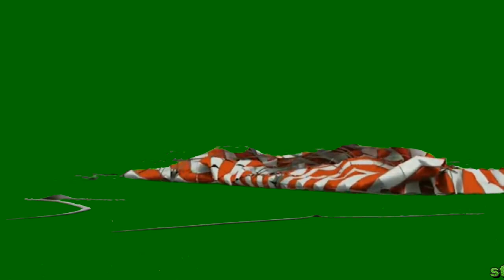Chroma key for video editor and video capture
Green screen video recording for a long time

BLUR BOOM - is a unique place to help video editors achieve more height level by using pre-render animation assets. For working with our footage you need to have some video editing software.